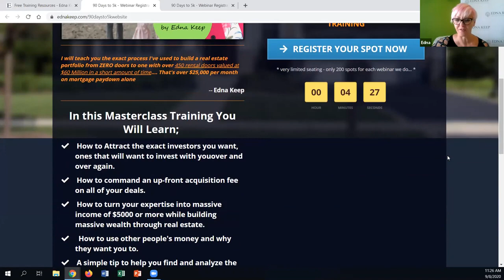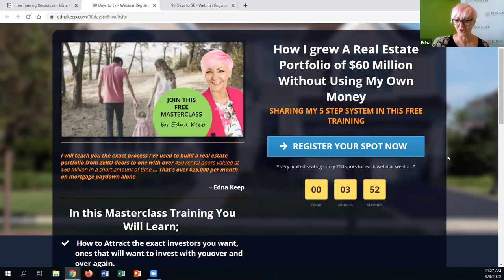CSC 144 Edna Keep: Real Estate Investment & Mindset Transformation Coach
Edna Keep
Real Estate Investment &amp; Mindset Transformation Coach

Today Dr. Allen chats With Edna Keep, a Real Estate Millionaire, Coach, and Author of Multiple Ways to Wealth. Her passion is helping real estate investors around the world, make millions while investing in real estate. They own over 600 doors valued at $65 Million of Real Estate started with single-family homes to now primarily buy multi-family and do some development projects with OPM (Other People’s Money).
Edna has established a 5 step process from $0 to $5k in 90 days. This is popular for people who already own a few doors, want to expand their portfolio but have run out of their own money and or their own ability to qualify for mortgages. She advises that thinking big, mastering your mindset, and understanding your value in the deal are the key to success.
In today’s chat, listen to Edna’s inspiring journey from a single mother at 16 to a successful real estate investor and coach. She inspires us, how to grow from scratch and find r financial freedom.
3 Key Points from the episode:
You can buy property without your own money.
Theoretical knowledge is of no use if you don’t take actions
Think big to earn big.
Connect with Edna:
-=-=-=-=-=-=-=-=-=-=-=-=-=-=Steed Talker  =-=-=-=-=-=-=-=-=-=-=-=-=-=-
Passionate about the work you love but have little time to develop a passive investment portfolio to secure your future?
Want to live more abundantly in ALL areas of life?
Schedule a FREE 30-minute strategy session.
-=-=-=-=-=-=-=-=-=-=-=-=-=-=Steed Talker  =-=-=-=-=-=-=-=-=-=-=-=-=-=-
Request to appear on our podcast.
Learn how you can passively put your hard-earned money to work for you through multifamily syndication:  Steed Talker Capital
-=-=-=-=-=-=-=-=-=-=-=-=-=-=Steed Talker  =-=-=-=-=-=-=-=-=-=-=-=-=-=-